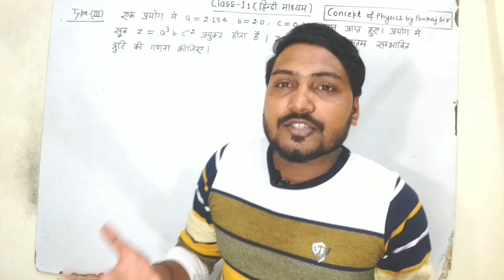Funny moment || pankaj sir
Funny mmenet